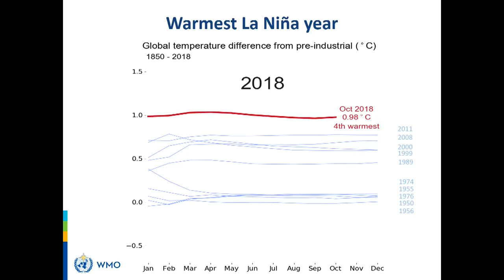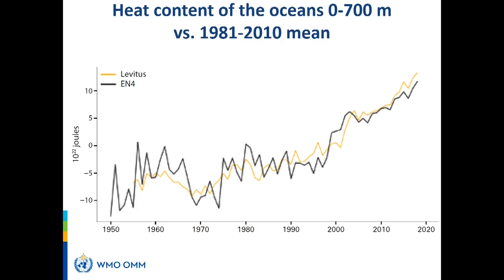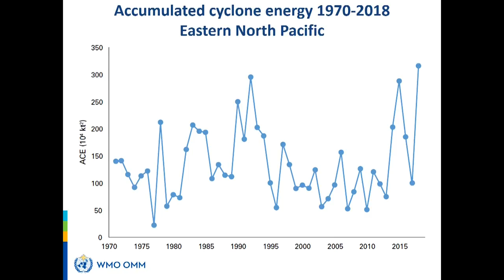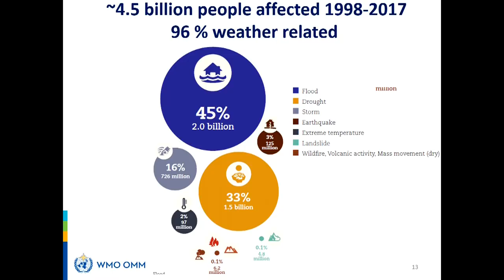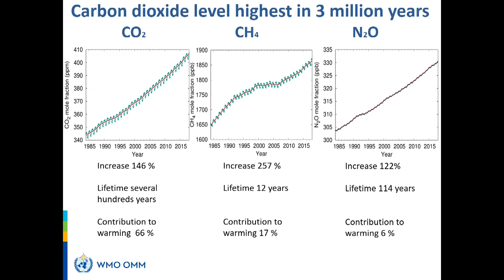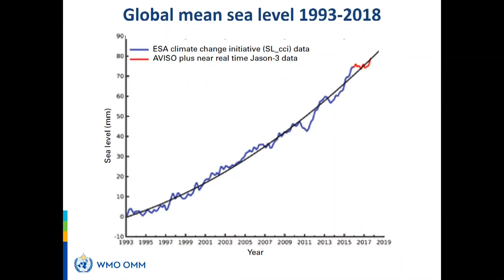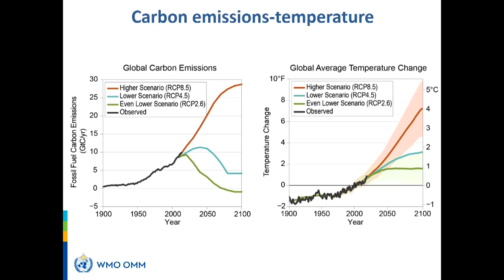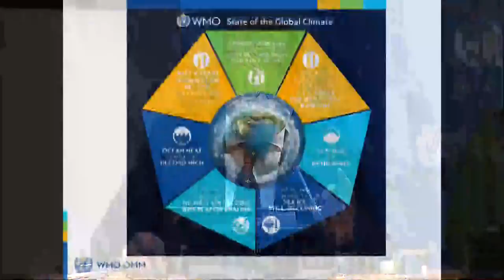State of the Global Climate 2018 & Extreme Weather in 2019 - WMO Statement Launch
Launch of the World Meteorological Organization (WMO) Statement on the State of the Global Climate 2018 and an update on Extreme Weather in 2019, with UN Secretary-General, António Guterres; President of the General Assembly, María Fernanda Espinosa Garcés, and the Secretary-General of the World Meteorological Organization, Petteri Taalas.